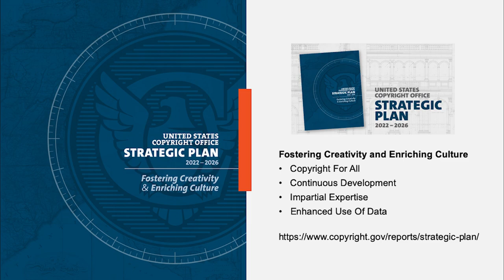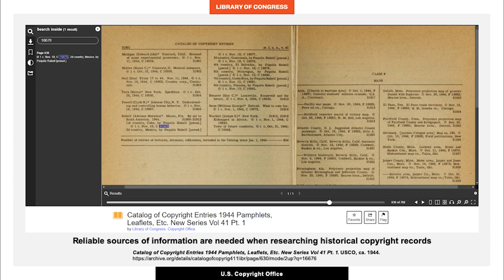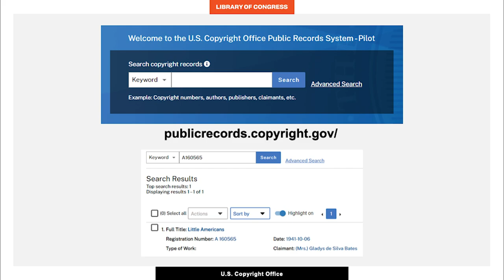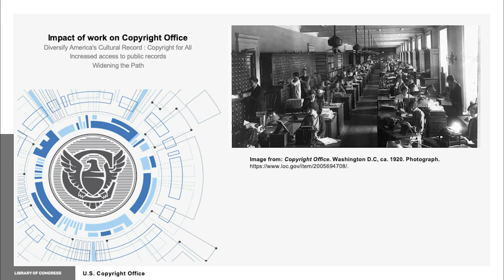David Fiora: 2023 Junior Fellows Program Display Day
In the U.S. Copyright Office, Junior Fellow David Fiora collaborated with Junior Fellows Madison Price and Rosalia Garcia to review and update the metadata of digitized, pre-1977 copyright registration records. With over 40 million cards from 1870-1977, a vendor used optical character recognition and other tools to extract the metadata needed to make the cards searchable online. Junior Fellows assisted in this process by providing quality assurance on the extracted card metadata, by editing and reviewing each image in assigned catalog drawers. This work involved correcting mistakes and conducting research in the Catalog of Copyright Entries on specific metadata points for cards. Junior Fellows also assisted in the creation and enhancement of training guides and learning materials to be used by staff for the Copyright Card Catalog Metadata Capture Project. This work has helped to improve the searchability and overall quality of the copyright records in the Copyright Public Records System, the catalog of copyright public records the U.S. Copyright Office (USCO) is in the process of developing. By providing efficient online access to copyright records that previously had to be obtained in person, individuals can easily engage with the USCO and reflect on a more fully represented American cultural heritage while working to weave a more inclusive American story for the future. This project provided Junior Fellows great insight into the world of copyright law, contracts, database management, the research process, extensible markup language, and instruction design. The work done by the Junior Fellows played an important role in assisting the U.S. Copyright Office achieve their own goals of improving the access to and the discoverability of copyright records by assisting in the development of an online resource that individuals will be able to benefit from for many years to come.